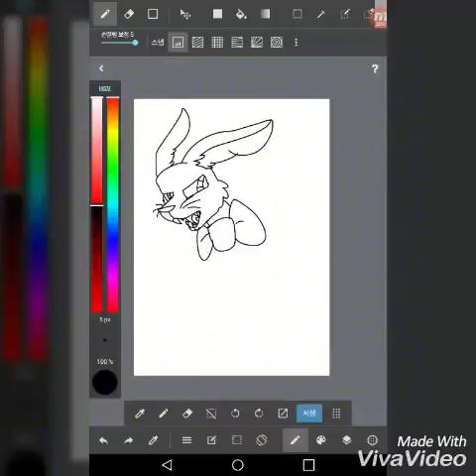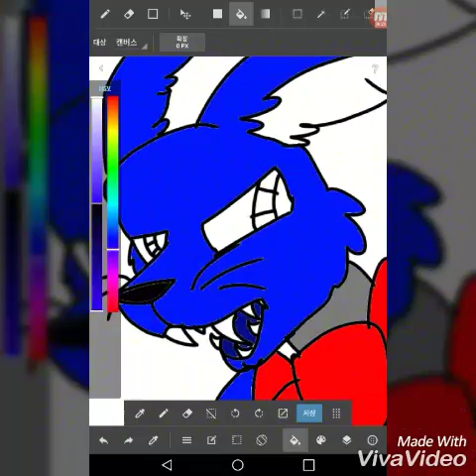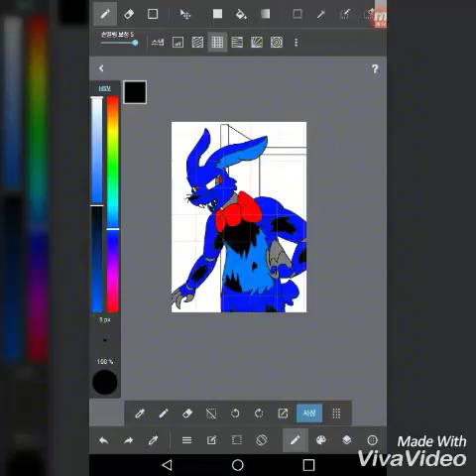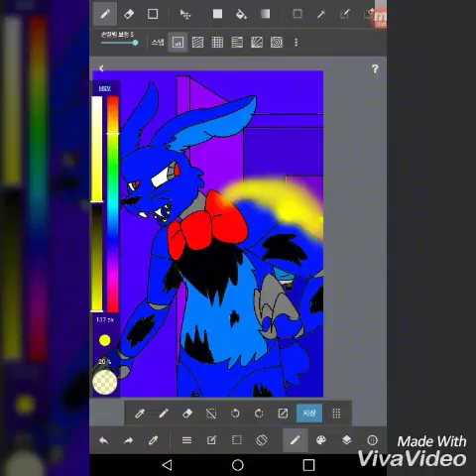신청하신 나메 보니